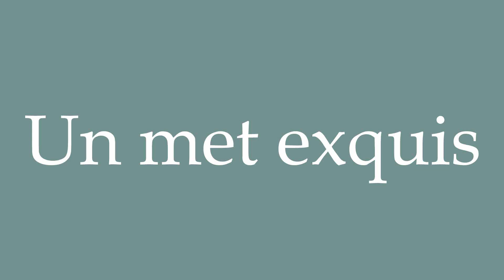How to Pronounce ''Un met exquis'' (An exquisite dish) Correctly in French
Learn how to say and properly pronounce ''Un met exquis'' in French with this free pronunciation tutorial.